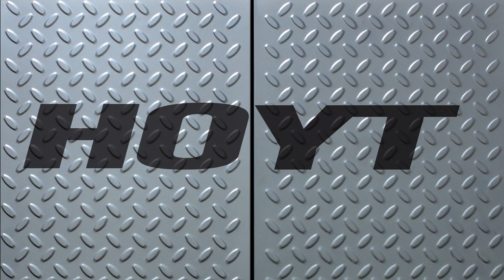Bill Winke "What if I spook a whitetail deer?" tip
Join Bill Winke in the Hoyt Pro Shop as he discusses what to do if you spook a deer while hunting or scouting an area to bow hunt.